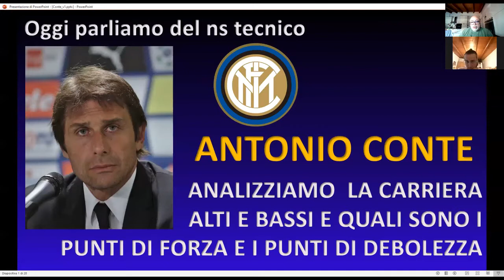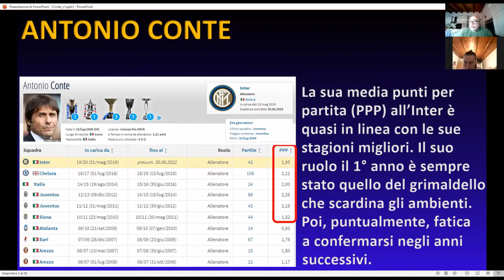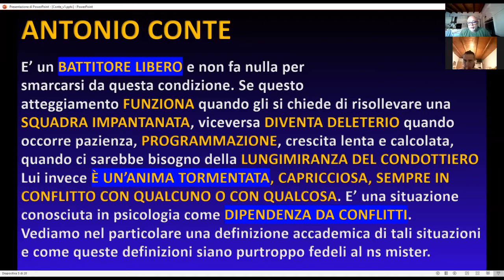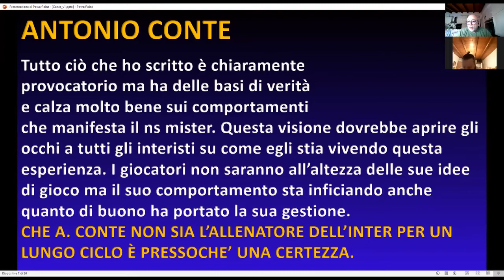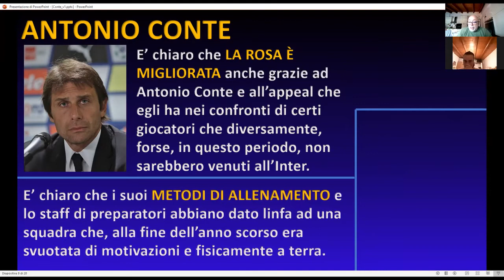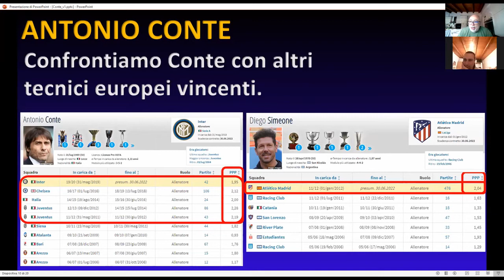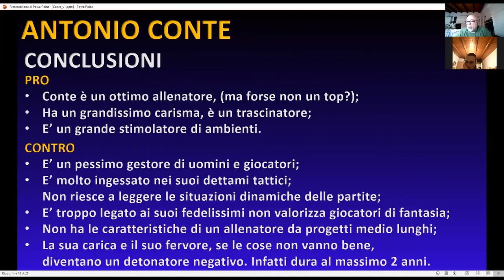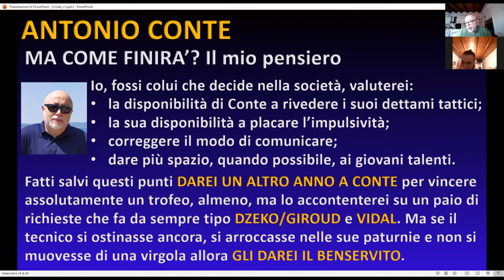Antonio Conte. Sarà lui a farci alzare un trofeo?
Dopo avere analizzato, con il video precedente, i limiti della rosa, di gioco e di qualità dell'Inter di quest'anno, approfondiamo il discorso su Antonio Conte. E' uno spaccato del tecnico ma sopratutto dell'uomo, del suo temperamento che tanto bene fa agli ambienti che gestisce ma diventa anche destabilizzante se i risultati non arrivano. La sua storia parla per lui e analizziamo come alcuni aspetti del Conte uomo entrano a piedi pari nello spogliatoio e influenzano anche i risultati della squadra. Con l'amico Steven cerchiamo di uscirne con delle considerazioni serie in prospettiva futura.